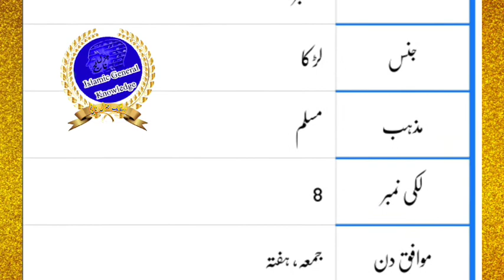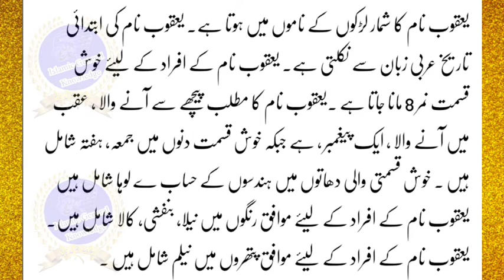Yaqoob Name Meaning In Urdu | Yaqoob Naam Ka Matlab | Yaqoob Naam Ke Mayna | یعقوب نام کا مطلب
Hello Dosto
Yaqoob Name Meaning In Urdu And Nucky Number
yaqoob Naam Ka Matlab
yaqoob Naam Ke Mayne
yaqoob Islamic Baby Name Meaning In Urdu
The Meaning Of yaqoob
yaqoob Muslim Name Meaning In Urdu
yaqoob Islamic Name Meaning In Urdu
yaqoob naam ki likhi number kya hai? Aur Mazid tafseel

Cover Topic :-
yaqoob Name Meaning In Urdu
yaqoob Name Meaning In Hindi
yaqoob Name Meaning In English
yaqoob Name Meaning In arabic
yaqoob Name Meaning In quran
yaqoob Name Ka Matlab
yaqoob naam ka matlab kya hota hai
yaqoob naam ka matlab kya hai
yaqoob Name Ke Mayne
yaqoob Name Meaning In Urdu Islamic Baby Name
yaqoob meaning
yaqoob Naam meaning
yaqoob meaning in urdu
yaqoob meaning in hind
yaqoob ke Mana
yaqoob ke mana
yaqoob name meaning
meaning of yaqoob  in urdu
yaqoob muslim name meaning
mohammad yaqoob name
Urdu yaqoob name
yaqoob Urdu Meaning
yaqoob Baby Names
yaqoob naam ki dilchasp khoobian
yaqoob
yaqoob popularity lucky number
yaqoob naam k barye main jan ye dilchasp raaz
yaqoob lucky days
yaqoob lucky stone
Bache ka naam yaqoob hai
mening yaqoob naam
याकूब नाम मीनिंग इन उर्दू
याकूब नाम का मतलब
याकूब मीनिंग इन उर्दू
یعقوب کا مطلب
اسم یعقوب
یعقوب نام کا مطلب
یعقوب نام میں چھپے حیرت انگیز راز
یعقوب نام کے معی
معنى اسم یعقوب في الاسلام